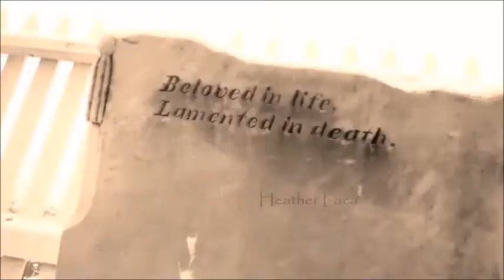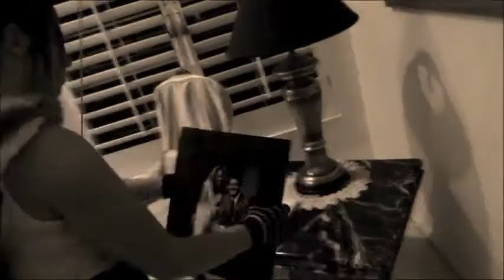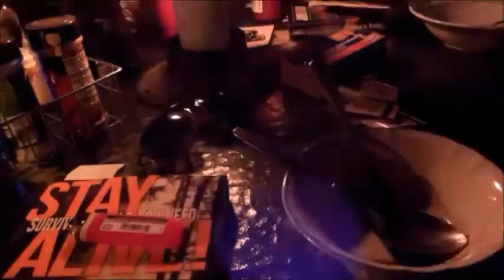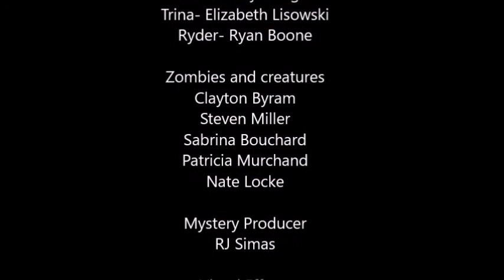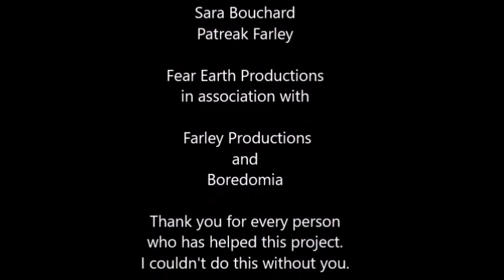Cryptic Darkness Edge of Humanity Part 1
A group of survivors from a post apocalyptic wastelands join forces to stop an evil that could wipe out mankind.